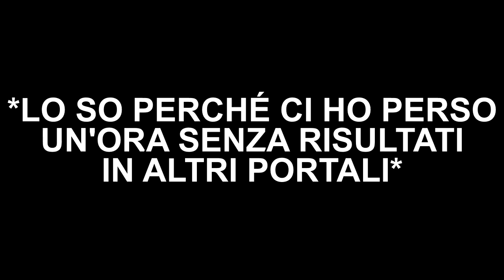Maga apprendista - Yo-Kai Watch 4 - Episodio 55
Anche Hovernyan preso e sciarpa ottenuta.